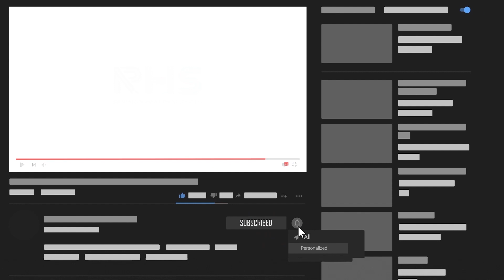Degenerative Disc Disease (DDD) on MRI? What To Know And What Does It Mean?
Degenerative disc disease (DDD) on MRI can feel scary at first. Especially if it is in your lower back or neck. Let me help you through some of the most common questions people have about DDD on an MRI. What it is and what can be done about it!

Check out this lecture on arthritis and DDD that I did. How do we feel better and strong despite these changes?

Should you avoid anything with disc degeneration?

00:00 Introduction
00:53 What is degenerative disc disease?
02:13 Is it painful?
02:50 It's not a Disease!
03:30 The cause of DDD?
04:45 What is the disc?
05:35 Does the MRI show pain?
06:40 What to do next?
08:02 How to improve pain?
08:40 Does the MRI change?
09:30 Meds or injections?
09:58 Can it be prevented?

It's time to bring together experts, evidence, and unbiased recommendations for the treatment of lower back pain in your home. It should not take fancy equipment or tons of time to start feeling better. Pain relief comes from hard work with a dose of knowledge and know-how. Let's learn together, move together, and feel better together!

Check out my blog where I talk about back pain facts, myths, and home remedies!

Dr. Michael Derry, DPT is an orthopedic specialist to help you stay active, and build resilience so you can have the life you deserve.

License number:
PT35704